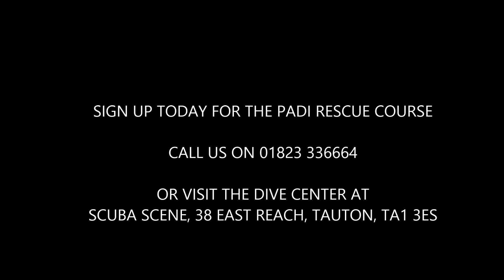RESCUE VIDEO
The PADI Rescue Diver Course with Scubascene, look out for our other Learn To Dive video's.